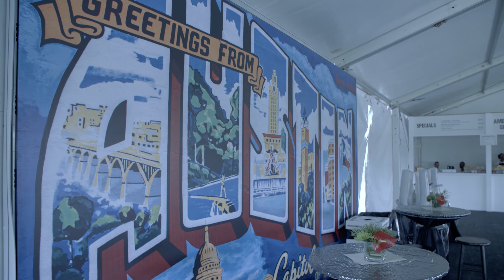Capital City Club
The Capital City Club is in open-aired, shared venue with a tiered viewing deck to allow fans optimal views of the action on 12 fairway. Large-screen televisions and tables in a relaxed, sports-bar setting coupled with upgraded food and beverage options make this a prime location just after the turn.